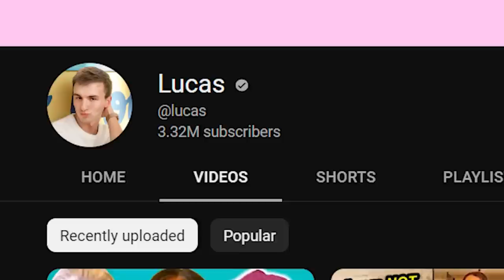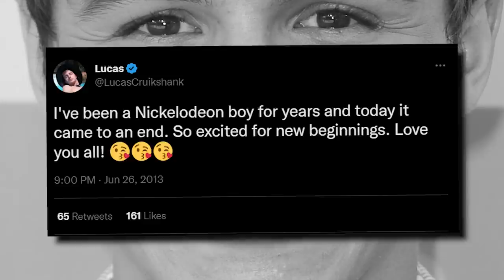Marvin Marvin: Nickelodeon's Last Chance With Fred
Fred, created by Lucas Cruikshank, was once the biggest YouTuber on the planet, leading Nickelodeon topay attention to the growing online content space and the power of content creators. After turning Fred into a movie trilogy and its own show, they tried one more thing to capitalize on Lucas' success online. Enter Marvin Marvin, a show that would try to seperate Lucas away from the Fred character. But was this too much milking of the content creator by Nickelodeon? Was Marvin Marvin different enough to stand on its own? Was it in general a good show? Let's take a look at what Marvin Marvin had to offer as well as what happened to Lucas.

Written By: Jordan Fringe
Edited By: Jordan Fringe & David Strickland
Channel Art By: Jerry Meehan